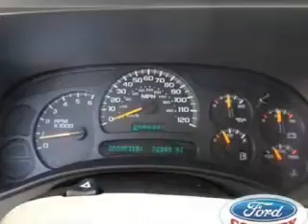2003 Chevrolet Tahoe - Las Vegas NV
Year: 2003
Make: Chevrolet
Model: Tahoe
Trim: LT
Engine: 5.3 liter 8 cylinder 16 valve
Transmission: 4-Speed Automatic
Color: Tan
Mileage: 72841
Address:
280 N Gibson Road